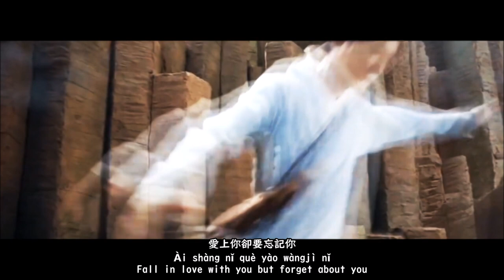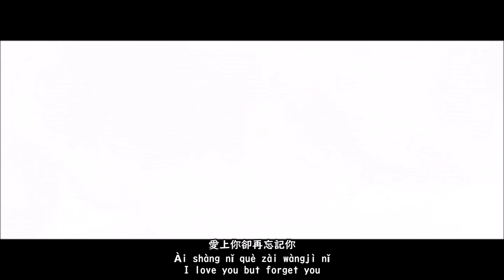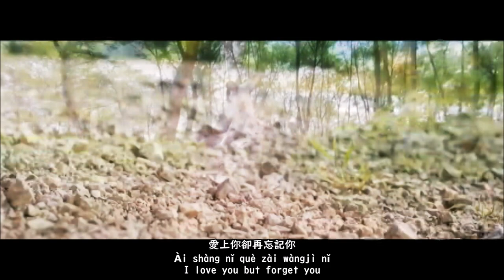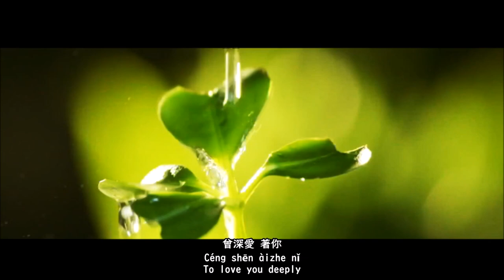[MV]Fighter Of Destiny OST心不由己 "Involuntary Heart" Yisa Yu(郁可唯) (PIN+ENG SUB)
Chen Chang Sheng's blood can cure all ailments in other people but limits his life expectancy to 20 years. So, he left his master to pursue the only way to extend his life: Pass Zhou Dynasty's "Examination of Dachao" and be admitted to the shrine where a holy stone that supposedly can change a person's destiny is worshiped. He overcame many obstacles, including his inability to practice ascension, to obtain the qualification to enter the exam. Along the way, he befriended a human technology prodigy, a tiger princess and a bear warrior who assisted him in defeating other contenders. His mission to change his destiny tipped the balance of good and evil. With the help of his betroth, he learned to harness his new powers and save the human world from the demons.

Simplified Chinese Lyrics (简化字; jiǎnhuàzì)

心不由己(郁可唯)

    电视剧择天记落落情感插曲
    作词：周洁颖、谭旋
    作曲：谭旋
    编曲：Nai kong

    当我们不期而遇
    爱已慢慢在累积
    填满所有空隙
    爱越深越沉迷
    越让人难忘记
    却要忘记

    爱上你却要忘记你
    我的心明明在抗拒
    怎能全力把记忆
    都抛弃

    爱上你却再忘记你
    眼看着满心的狼藉
    哪怕回忆只剩一滴
    我也要藏在心底

    原谅我心不由已
    此刻就要说别离
    耗尽所有勇气
    抹掉你的痕迹
    这场战役 只赢了自己

    怎能全力把记忆
    都抛弃

    我也要藏在心底

    怎能全力把记忆
    都抛弃

    我也要藏在心底

    不会忘记 曾深爱 着你...